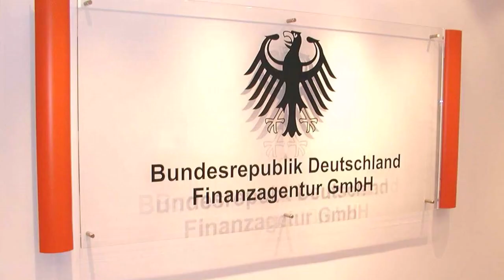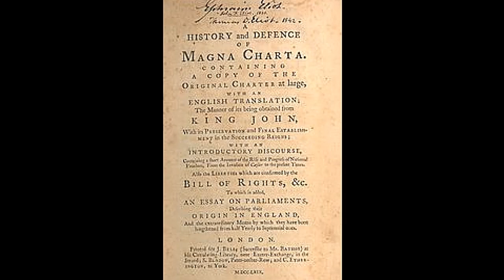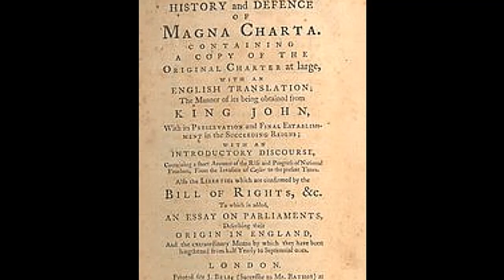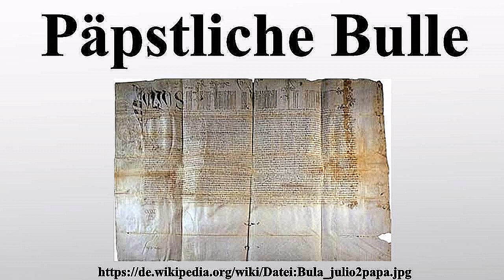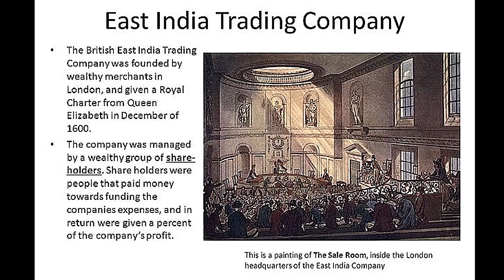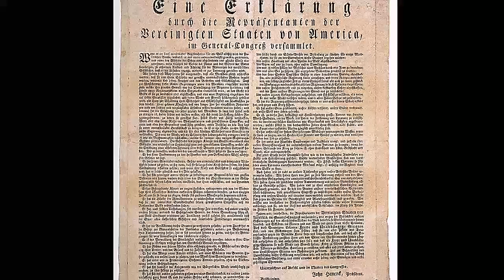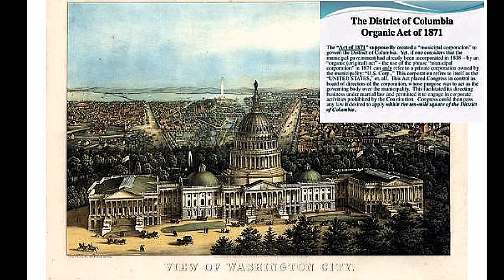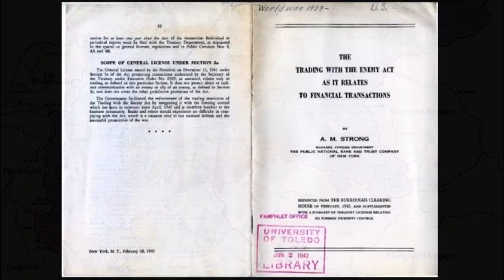Die Welt besteht aus Firmen und Verwaltungen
Detaillierte Informationen zur rechtlichen Situation Deutschlands in Europa und der Welt